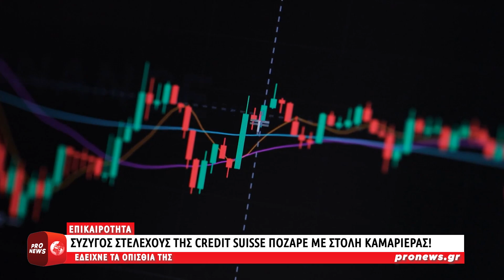Σύζυγος στελέχους της Credit Suisse πόζαρε με στολή καμαριέρας… δείχνοντας τα οπίσθιά της